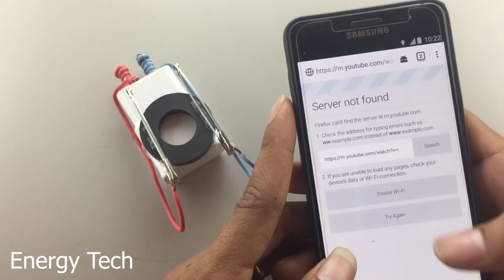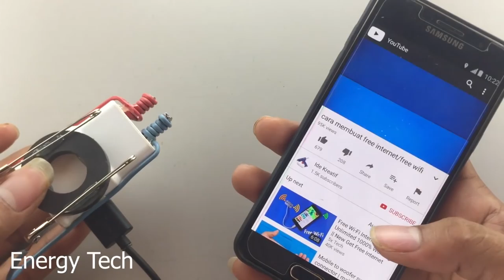Free internet 100% Working - New Technology 2019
sri-haridra-store.blinkstore.in